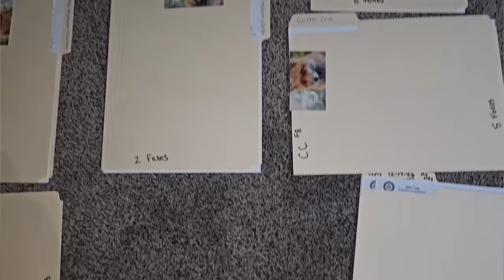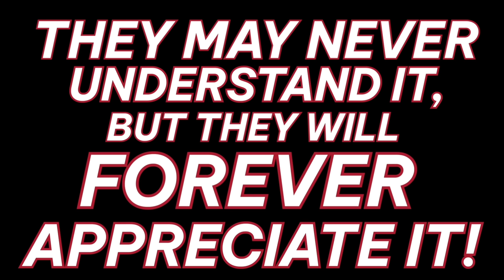Merry Christmas to these fur farm foxes walking on the ground for the first time! 🎄🦊